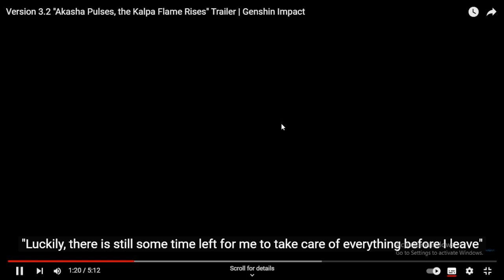They're creating a FAKE GOD?! - Version 3.2 TRAILER | Genshin Impact REACTION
The title and this video is self-explainable.

But WTF Akademiya?... Do you really have to do that?

and Scaramouche as a new BOSS. hehe, man I'm ded.